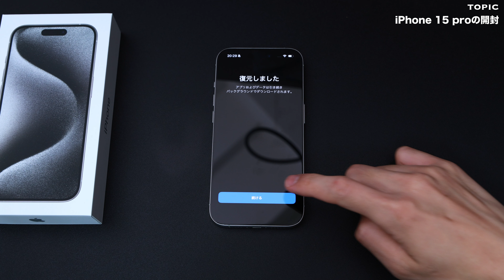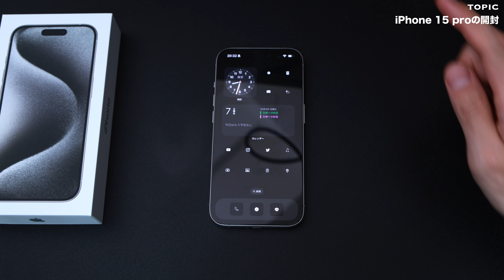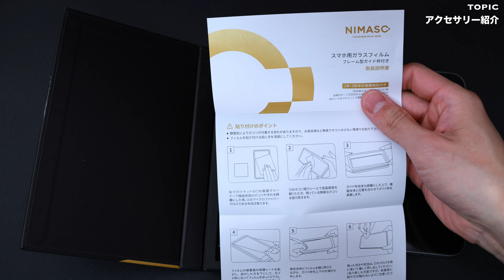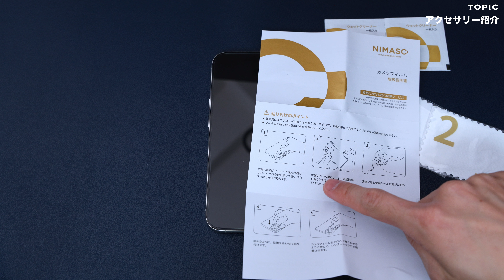iPhone 15 pro開封＆アクセサリー紹介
こんにちは、こーいちです。
今回の動画では、iPhone15proの開封と購入理由、そして一緒に買ったアクセサリーの紹介をしました。
良かったら参考にしてみて下さい。

・ガラスフィルム / NIMASO：
・カメラカバー / NIMASO：
・スマホケース / NIMASO：

00:00 オープニング
00:46 購入理由
04:01 開封
11:53 アクセサリー紹介
22:41 3倍ズーム確認
23:52 クロージング

■主な撮影機材・編集ソフト
‹カメラ›EOS R6 Mark2 / Canon：
‹サブカメラ›EOS R10 / Canon：
‹レンズ›RF24-105mm F4 L IS USM / Canon：
‹SDカード› COBALT / Prograde Digital：
‹マイク›MKE600 / SENNHEISER：
‹照明›ML60 / Godox：
‹ソフトボックス›AD-S60S / Godox：

　動画アップのお知らせや、カメラやガジェットに関する情報発信をしていきます。
　お気軽にコメントしていただけると嬉しいです。
　日々撮影した写真をアップしていきます。
　ぜひ覗きに来て下さい。